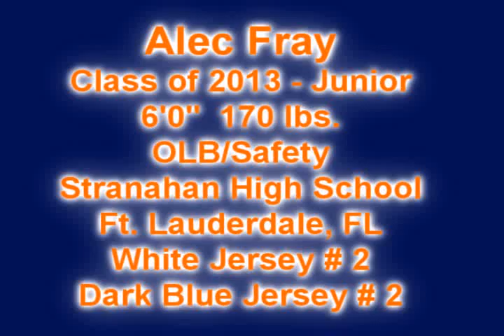Alec Fray, Stranahan H.S., 2011 Season Compilation through 7 games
Class of 2013, Safety/OLB
White Jersey # 2; Dark Blue Jersey # 2